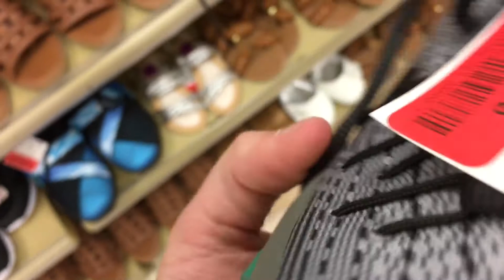FINDING JORDANS AT MARSHALS